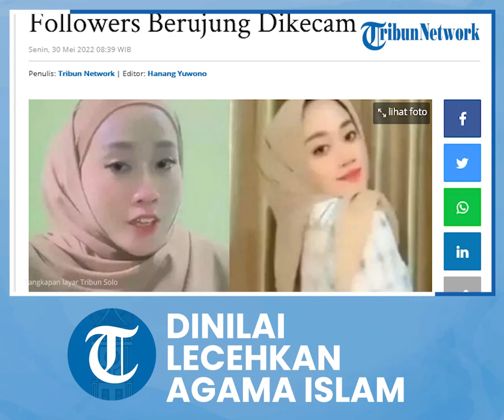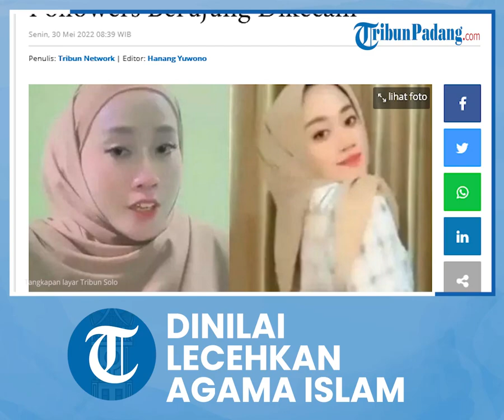Dinilai Lecehkan Islam, TikToker yang Goyang Hot Bra dengan Hijab Minta Maaf, Ini Pengakuannya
TRIBUN-VIDEO.COM -- Terjawab motif seorang perempuan berinisial RAM alias ASM pemilik akun tiktok Babyca666 yang viral karena goyangan hot bra dengan hijab.

Sebelumnya, aksi goyangan sang seleb TikTok sempat viral dan jadi sorotan di jagat maya.

Aksinya itu juga langsung ditanggapi negatif oleh netizen yang risih dengan kelakuan Babyca666.

Bahkan tak sedikit yang melakukan pengecaman terhadap dirinya.

MUI juga telah mengeluarkan statemen terkait kelakuan Aulia yang dianggap tidak layak dan melecehkan agama Islam.

Tiktokers yang diduga asal Kabupaten Asahan joget TikTok pamerkan pakaian dalam warna pink (HO).

Aulia mengaku melakukan aksinya tersebut hanya ingin mencari followers tiktok.

"Motivasinya enggak ada. Cuma mau cepat naik aja followersnya, tapi dengan cara yang salah itu," kata Aulia, Jumat(27/5/2022) malam.

Alih-alih ingin mendapatkan followers, Aulia Marpaung malah mendapatkan banyak hujatan dari netizen.

"Memang terima endorse sudah dari lama namun karena menggunakan atribut agama seperti Ini banyak yang marah samaku," ujarnya.

Dirinya mengaku, ini akun TikToknya sudah tidak aktif lagi dan sudah dihapus.

Tetapi, masih banyak akun palsu yang mengatasnamakan dirinya dengan menggunakan video-video lama miliknya.

"Akun TikTokku sekarang sudah tidak ada. Tapi masih banyak yang mengatasnamakan punyaku dengan video-video lama."

"Jadi, sekarang kalau ada yang menggunakan video atau foto saya di tiktok. Itu berarti akun fake(Palsu) itu bukan aku," pungkasnya.

RAM alias ASM pemilik akun tiktok Babyca666 yang viral dengan goyangan hot bra dengan hijab akhirnya mengakui kesalahannya dan meminta maaf.

Dikutip dari tribun-medan.com, Aulia mengaku menyesali perbuatannya yang mengundang amarah netizen.

"Saya memohon maaf atas nama keluarga besar saya dan ibu saya. kepada seluruh masyarakat islam Indonesia, terutama organisasi Muhammadyah. Saya memohon maaf dan saya tidak akan mengulanginya lagi dan saya sangat menyesal," kata Aulia.

Kesalahan tersebut ialah murni kesalahan dirinya yang membangkang ajaran orang tuanya yang sangat baik.

"Jangan salahkan keluarga saya, jangan salahkan orang tua saya. Karena yang salah saya. Saya memohon, jangan meniru saya, karena ini perbuatan yang tidak pantas ditiru," katanya.

Artikel ini telah tayang di TribunSolo.com dengan judul Sesal Selebgram TikTok yang Berhijab tapi Pamer Pakaian Dalam, Niat Cari Followers Berujung Dikecam,